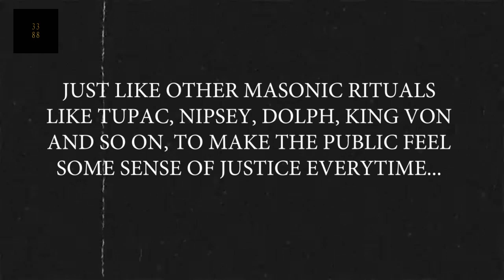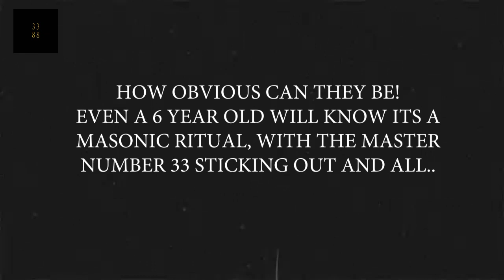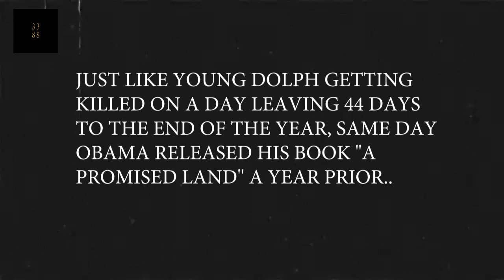Who really masterminded Migos rapper Takeoff’s shooting? 👁 (The Number 44)